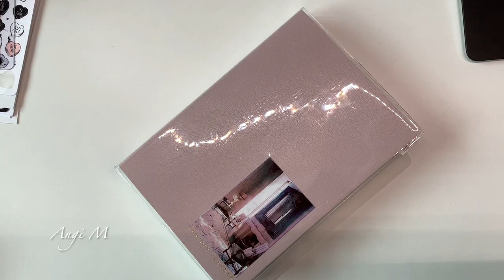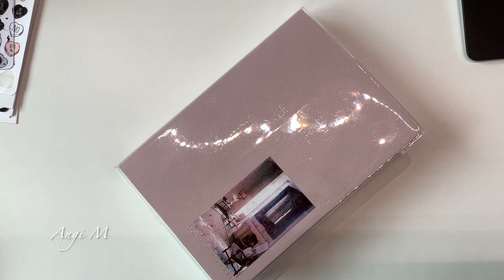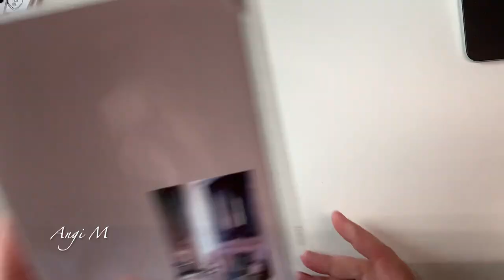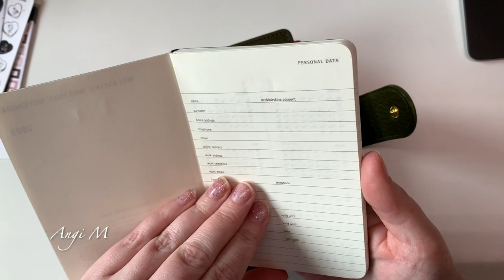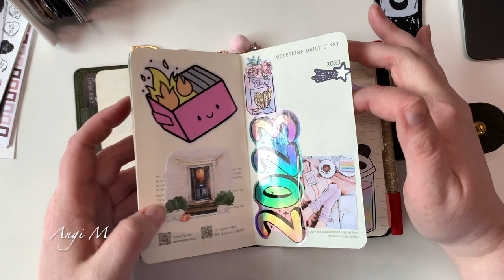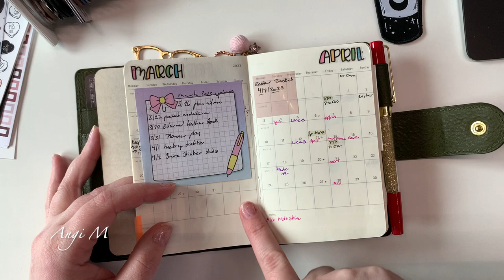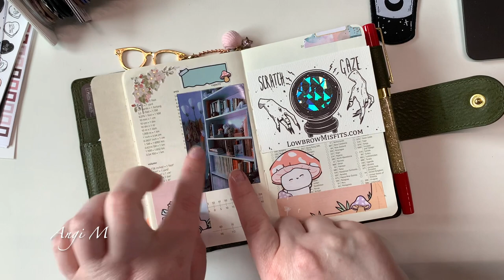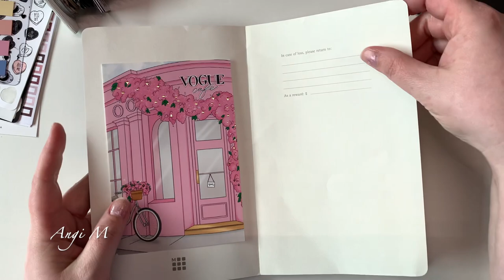Planner Play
LOVES:
INSERTS (*I prefer printables):

PaperBoundCreations (ETSY)

The Powder World (ETSY)